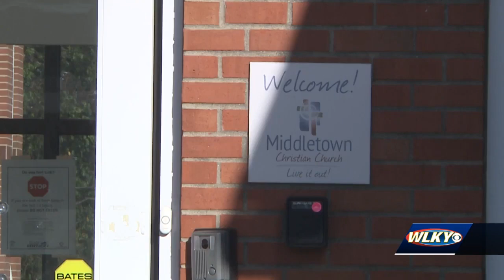Middletown church tolls its bell to honor COVID-19 victims